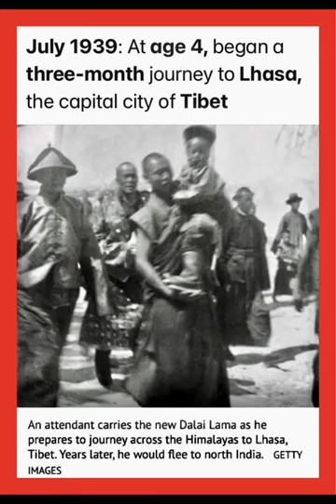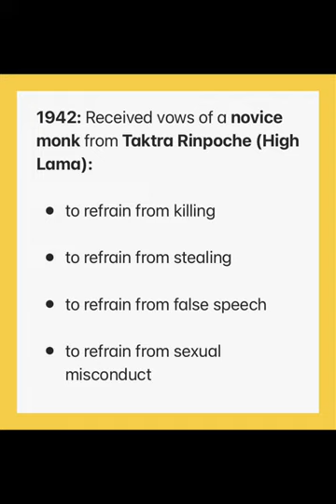His Holiness the 14th Dalai Lama: An extraordinary journey to Lhasa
Content in this video:

Biography.  (2022, May 13).  Dalai Lama: The Soul of Tibet | Full Documentary | Biography [Video].

Song: Namo Namo/Dedicated to His Holiness the 14th Dalai Lama
Vocalist: Phunchok Ladakhi
Credit: Dorjay Atting Unofficial
Link: / Dorjayattingunofficial

English translation:

In the world full of violence, nonviolence is your only religion.

You are the pure ocean of wisdom, hence your name is Tenzin Gyatso (Ocean of Wisdom).

His Holiness, your infinite wisdom is boundless like an ocean. 🙏🙏🙏